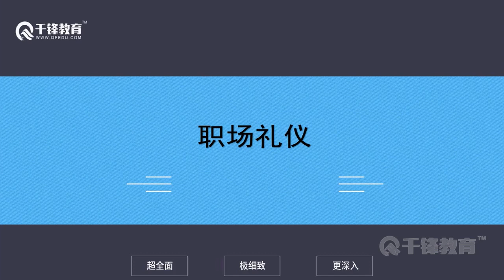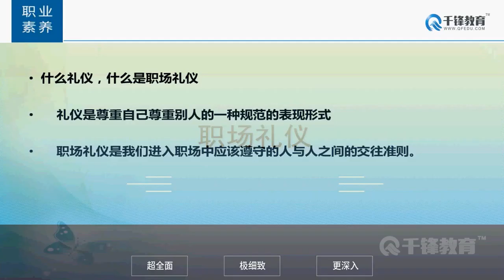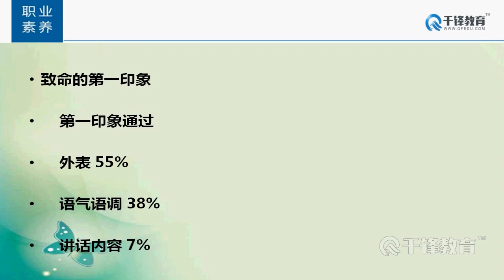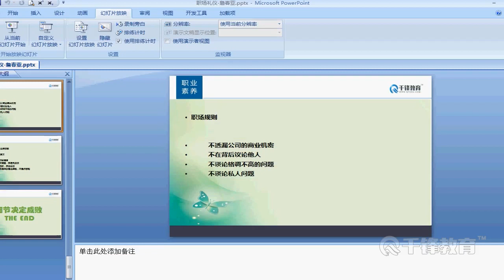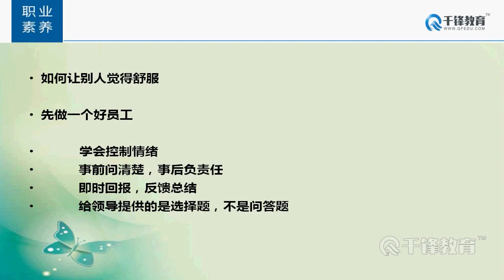第3节 礼仪规范篇 如何成为职场中的贵族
千锋就业指导课-面试技巧和职场注意事项
课程介绍
第1节 360度全方位职业生涯规划与沟通
本节职业素养课主要从如何实现有效沟通，冲突管理，以及如何与上级处好关系三方面讲解，让大家了解到沟通对职业生涯的影响，沟通在职业生涯的作用。

第2节 面试时需要注意的礼仪与修养
怎样把自己变成一个有修养的人呢？为什么面试礼仪要保持一个很好状态？本节课主要为了让面试者在面试准备过程中注意面试礼仪与修养。

本节课主要从什么是礼仪开始讲解礼仪的重要性以及在职场中需要注意的礼仪规范，礼仪是尊重自己尊重别人的一种规范的表现形式。

第4节 如何制作简历 制作简历的要求与注意事项
本节课主要从什么是简历，简历的内容，简历的禁忌，简历的注意事项四方面全面介绍我们应该怎么书写自己的简历，在书写自己简历的时候需注意的事项。

第5节 那些一定要知道的面试技巧
本节课主要从面试前的准备，常见问题分析，面试前的心里调节，面试时的礼仪以及面试后的礼仪方面为大家全面讲解面试需要注意的技巧。

第6节 高效进入企业做职场的有心人
随着互联网行业的速快发展，怎么样才能在行业中快速高效的进入到职场游刃有余的在职场中发挥到极致，得使自己的职业生涯发展比别人更高一筹？

第7节 职场潜规则
要想进军职场，必先悟透职场潜规则，要想在职场中有所作为，更要悟透职场潜规则。只有悟透职场潜规则，才能做得到知己知彼，运筹帷幄，从而决胜职场。